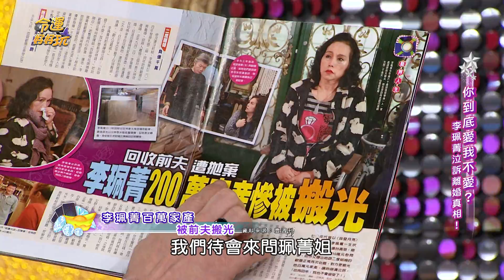【命運好好玩】2017.5.08 總有一天會出運-1